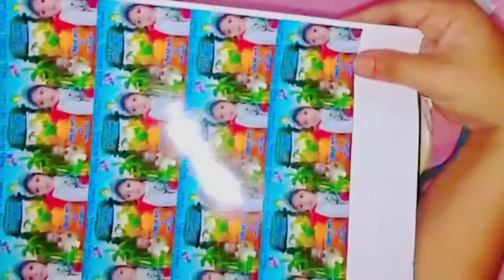DIY Baptismal Souvenir (TUTORIAL)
🔐PACKAGE AVAIL🔐
🎸Guitar With Pacifier 🍼 CompLete Package
❗With Sticker Picture (Free Layout)
❗With Ribbon Motif
❗With High Quality Plastic
❗With Accessories

CHECK MY PAGE 👇👇👇
WEDDING, BIRTHDAY, DEBUT, BAPTISMAL ETC UNIQUE SOUVENIR💘

For more inquiries. Just pm or Text/Call
CP #: (Smart) 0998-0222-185 & (Globe) 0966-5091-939/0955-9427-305